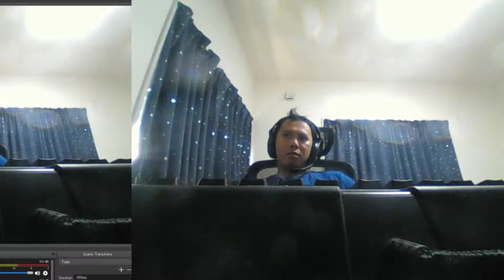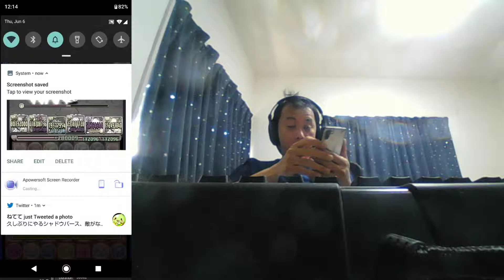Clearing 裏運命の三針 gameplay by 8]}x龍神x{[8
Gameplay clearing Alternate Three Hands of Faith
Shoutout to my Family, my wife Carmi, to all my friends here in Japan and in the Philippines, and co-workers at Nihon Wiper Blade